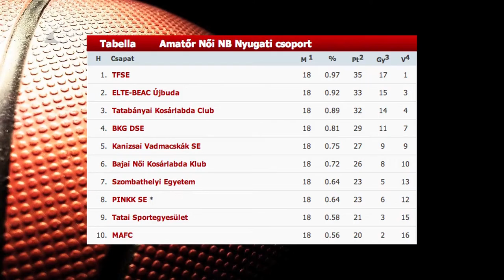Győzelem a végén - Kölcsey Tv